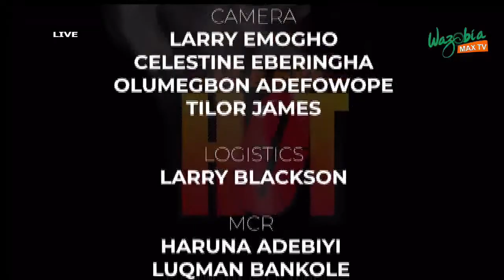Lawmakers Threaten To Impeach Buhari | As E Dey Hot LIVE (3rd August)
The lawmaker representing Bauchi North Senatorial District, Senator Adamu Bulkachuwa, has disclosed that majority of members of the Senate are in support of the move to impeach the President, Major General Muhammadu buhari (retd.), over the failure of his regime to address the growing insecurity in nigeria .

Bulkachuwa, a member of the ruling All Progressives Congress, the party with the majority in the Senate and the House of Representatives, said almost all members of the Senate backed the move when the lawmakers were in an executive (closed-door) session at the plenary last Wednesday.
This topic and other issues will be discussed on As E Dey Hot Show